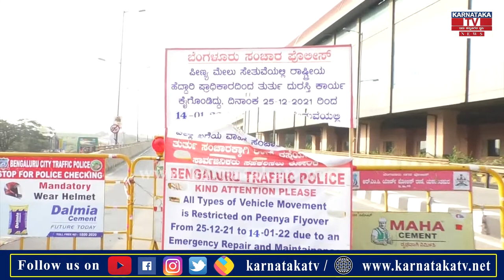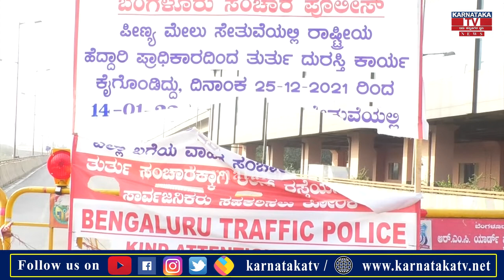1 ತಿಂಗಳು ಕಳೆದರೂ ಓಪನ್ ಆಗಿಲ್ಲ ಗೊರಗುಂಟೆಪಾಳ್ಯ ಪ್ಲೈಓವರ್..! | Karnataka TV NEWS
1 ತಿಂಗಳು ಕಳೆದರೂ ಓಪನ್ ಆಗಿಲ್ಲ ಗೊರಗುಂಟೆಪಾಳ್ಯ ಪ್ಲೈಓವರ್..! | Karnataka TV NEWS